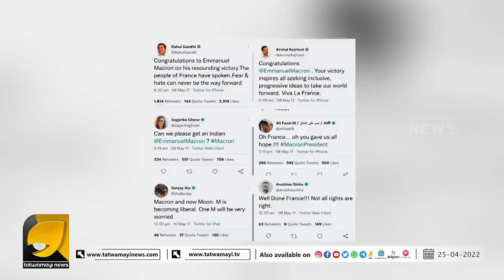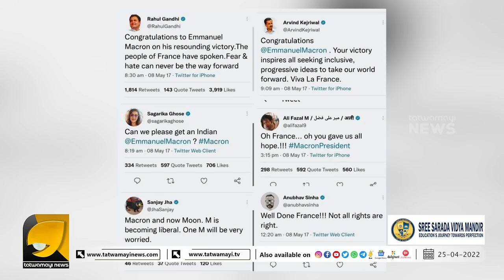ഇമ്മാനുവേൽ മാക്രോൺ മത വിമർശനം മൗലിക അവകാശമാക്കിയ കടുപ്പക്കാരനായ പ്രസിഡണ്ട് | IMMANUEL MACRON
ജിഹാദികൾക്ക് ഇനിയും കണ്ടം വഴി തന്നെ ഓടാം ഇമ്മാനുവേൽ മാക്രോൺ വീണ്ടും ഫ്രാൻസ്പ്രസിഡണ്ട് | IMMANUEL MACRON